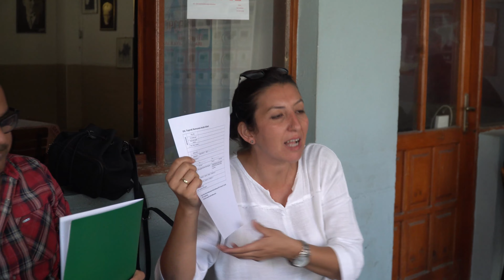Toprak Analizi ile Çiftçilerin Maliyetleri Düşecek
Efes Selçuk Belediyesi’nin küçük üretici köylülere sunduğu ücretsiz Toprak Analizi hizmetiyle maliyetlerin düşürülmesi ve toprağın korunması hedefleniyor.